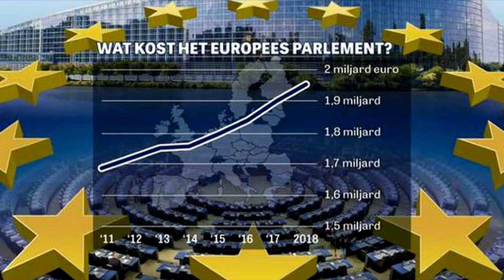JENSEN: "RUTTE ONDERMIJNT EN MISLEIDT NEDERLAND! EU VERKIEZINGEN ZIJN VAN LEVENSBELANG!"